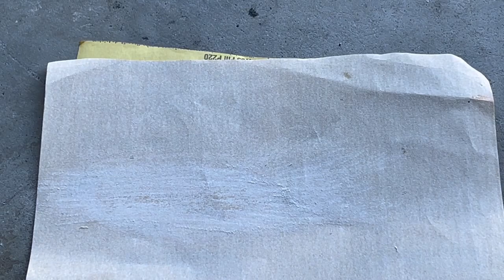The ULTIMATE Airsoft Lens Protection - Step By Step Guide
1/8 Clear Acrylic Sheet

Awesome Inexpensive Scroll Saw

Olight PL Pro